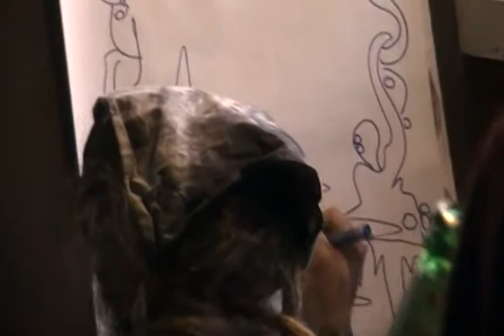Dirty Paris Boat Cruise